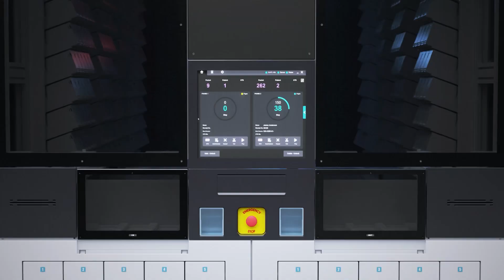Introducing the JVM biggest pouch packager : Menith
We will be newly offering a big pouch packager which is called Menith. It will be coming next year!